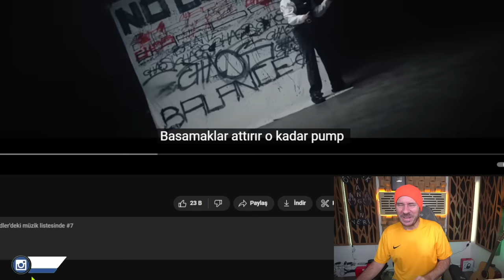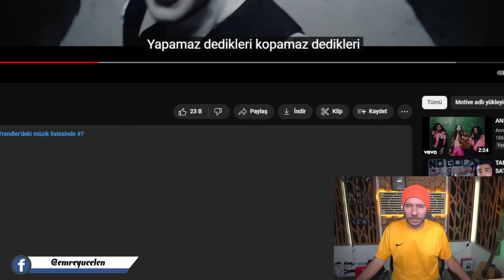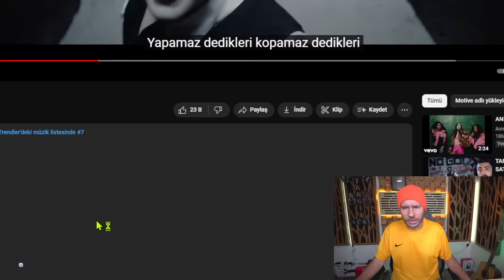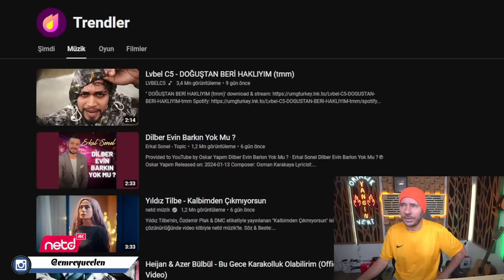Motive 'PVG' Ses Analizi / 10 NUMARA İŞÇİLİK !